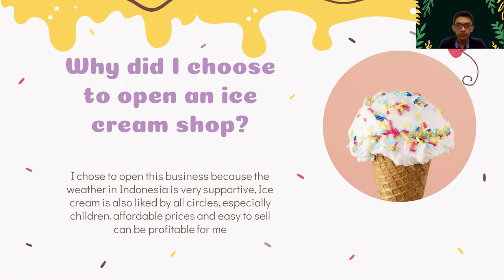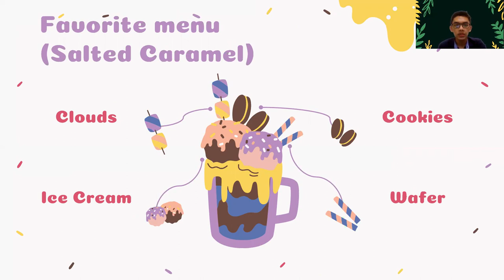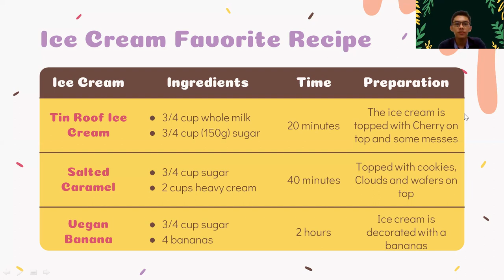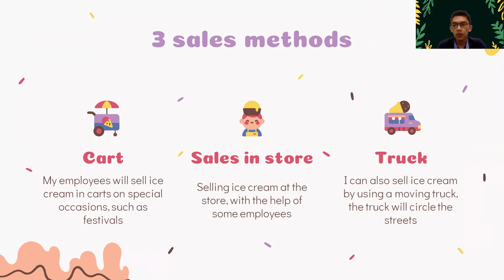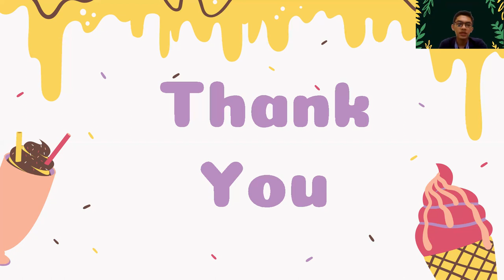Business Plan (Ice Cream Shop)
By : Dwi Ahmadi
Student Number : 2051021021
Lecturer : Miss Lidya Ayuni Putri, S.Pd., M.Hum.

English Business (Class C)